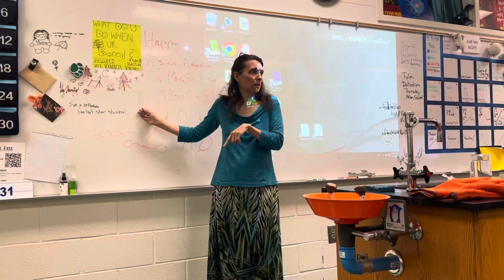Pt. 2 PANDA AP BIO REMIX